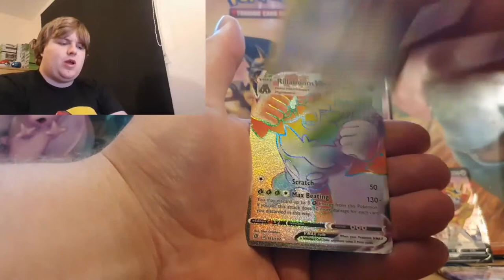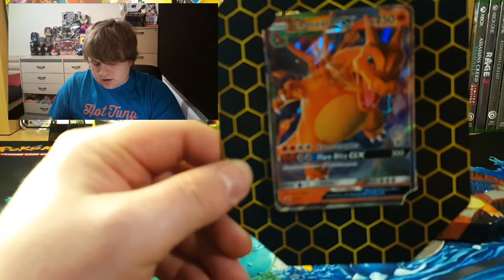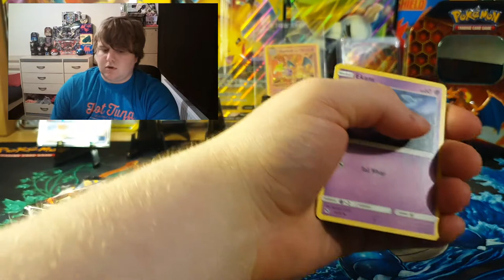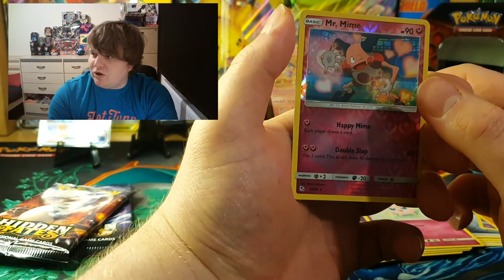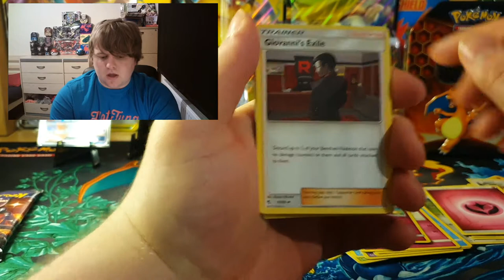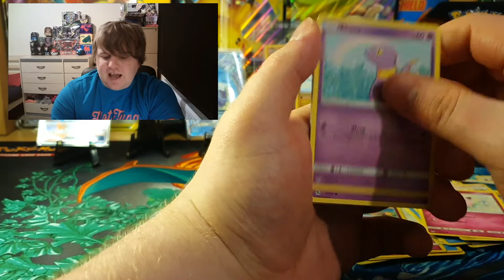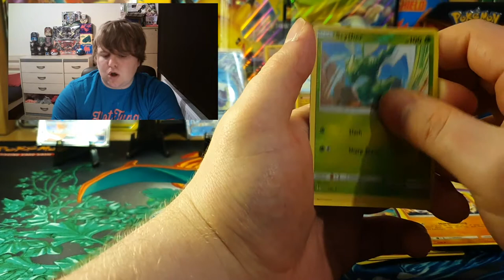Pokémon today we back with more hidden fates can we get that Charizard card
hello everyone we back with more  Pokémon card today and  hidden fates can we get that Charizard card